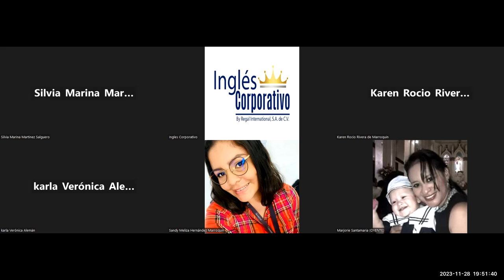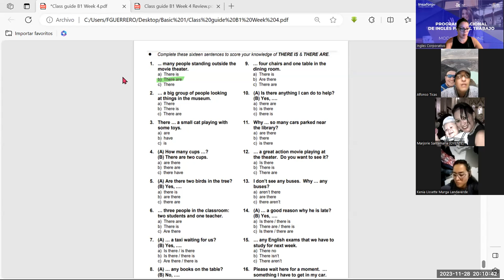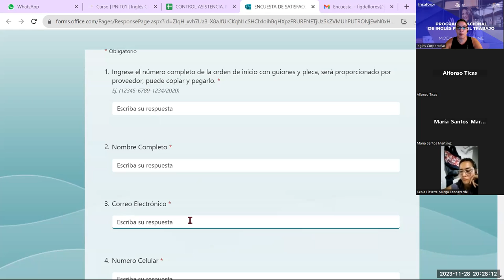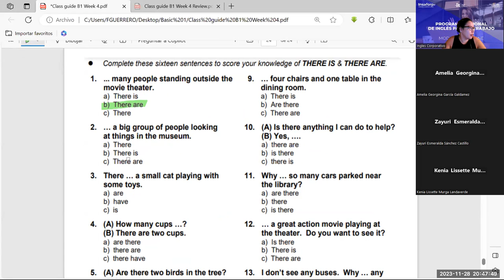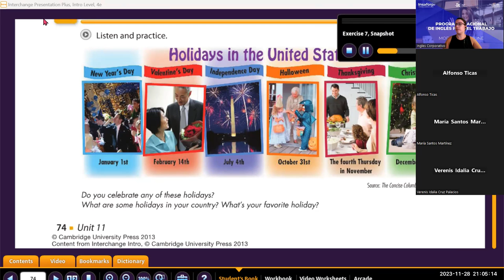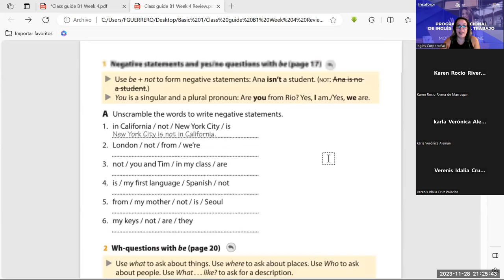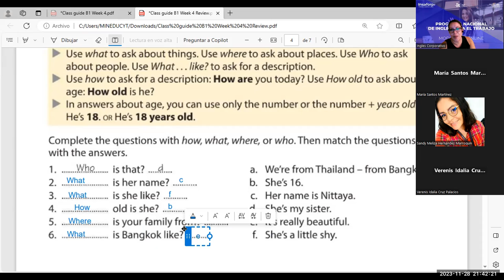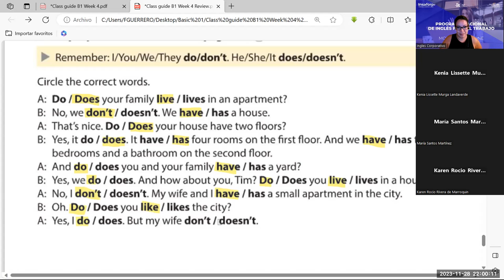session-20-28-11-2023-IC29750-0014-2023-Guerrero-There is there are/ adjtvs to describe workplaces